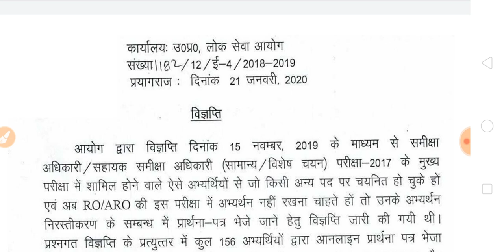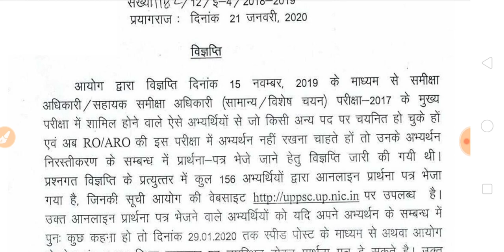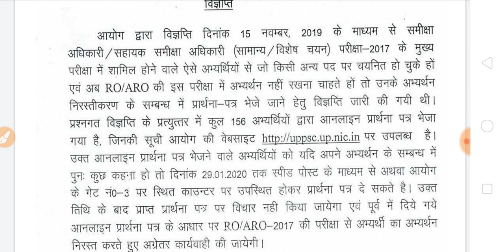UPPSC RO ARO 2017 IMPORTANT NOTICE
नमस्कार दोस्तों आज की वीडियो में हमने उत्तर प्रदेश लोक सेवा आयोग द्वारा आयोजित परीक्षा समीक्षा अधिकारी और सहायक समीक्षा अधिकारी 2017 परीक्षा से संबंधित एक महत्वपूर्ण नोटिस के बारे में जानकारी दी है इस वीडियो के बारे में आप अपनी प्रतिक्रियाएं कमेंट सेक्शन में लिख सकते हैं धन्यवाद
UPPSC